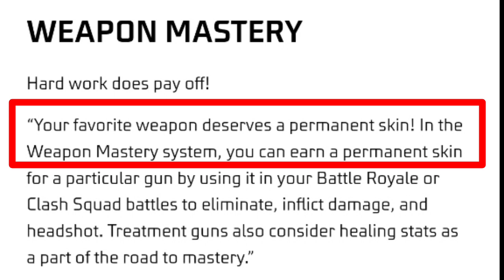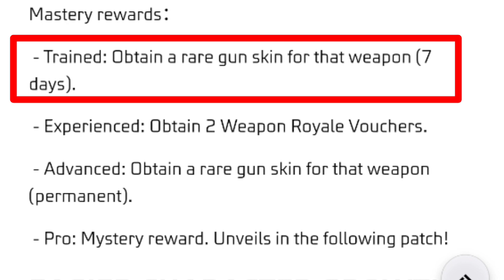What Is Mastery System In Free Fire Me Mastery System Kab Tak Rahega | Mystery System Kab Tak Rahega